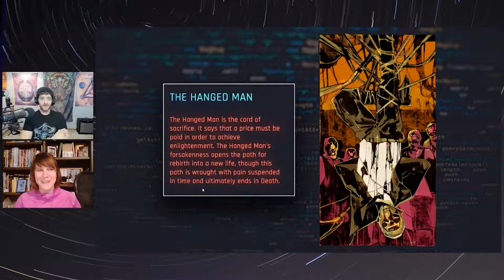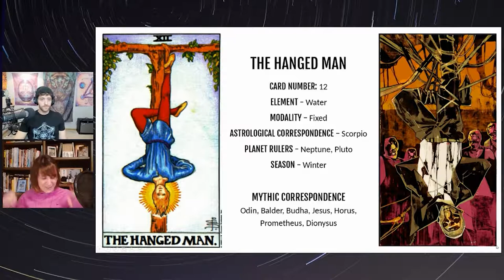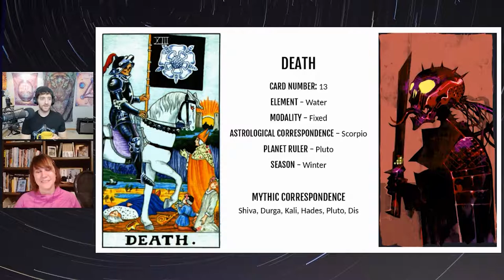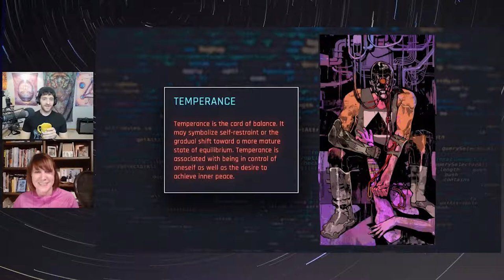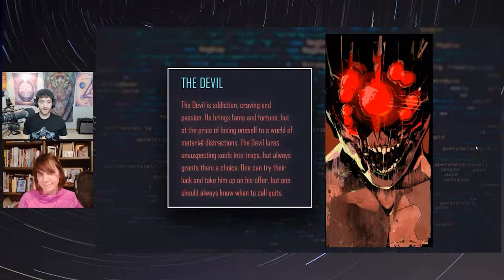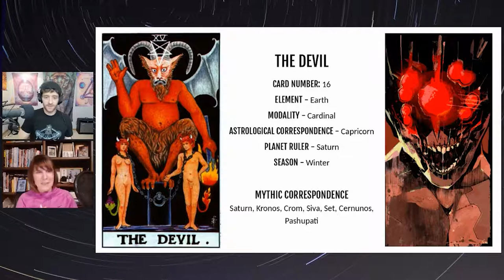Rogue Ways | Analyzing The Transhuman Tarot (Part 2): Darketypes & The Final Arcana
Lindsey Scharmyn of Rogue Ways had me on her show to finish up the analysis of the Transhuman Tarot from Cyberpunk 2077. The latter half of the Major Arcana were definitely as deep as the first, and it's always fascinating to follow that legendary Path of the Fool on another journey, albeit a dark one this time around.